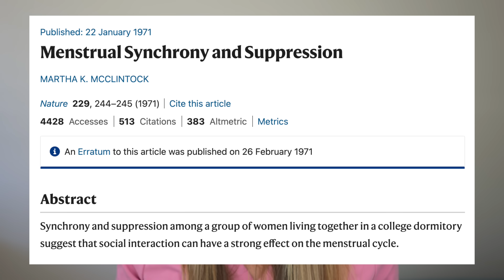ObGyn Debunks Top 5 Myths About PERIODS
Today we're going through 5 of the most common myths I see on the internet about PERIODS! From menstrual synchrony to pain, pain-free, and animal/activity avoidance, we're covering them all.

Videos are subtitled in the first 24 hours after upload, if you need the CC check back soon!